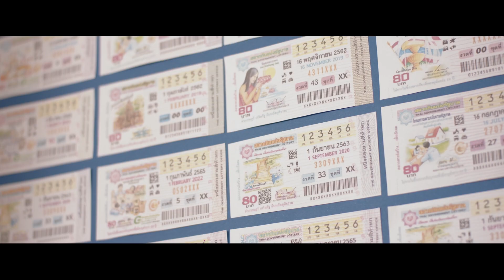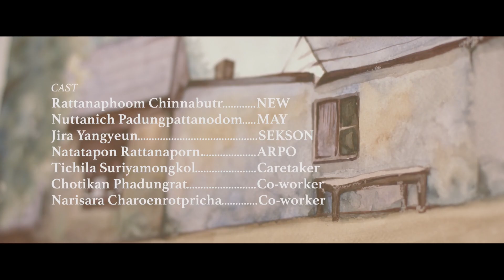กระดาษเสี่ยงโชคและหยดสี - BU short film (2022.03.30)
บท "เสกสรร" หัวหน้าฝ่ายศิลป์